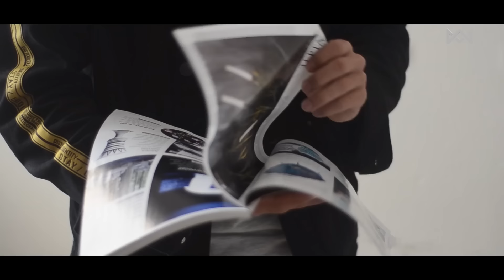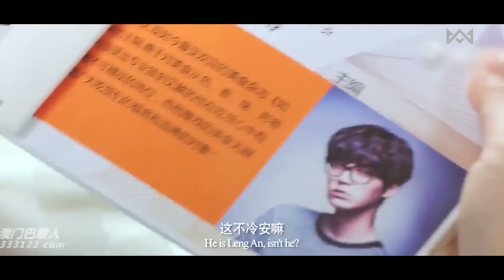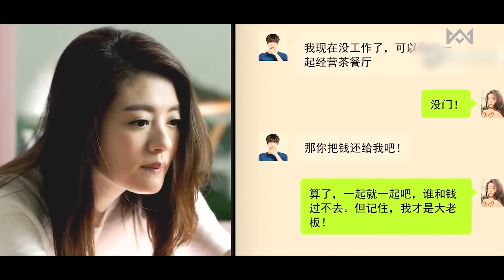লাভ স্টোরি 💖 Perfect Imperfection Movie Explain In Bangla Korean Drama Bangla 🟤 Cinemohol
🟫  Perfect Imperfection (2016) Movie Explain In Bangla | Chinese Drama Bangla | Korean Drama Bangla

📌 কেমন আছো সবাই? ফিরে আসলাম সহজ, সরল ও সুন্দর একটি গল্প নিয়ে। যেহেতু আমাদের চ্যানেলে বেশিরভাগ অডিয়েন্সই মেয়ে তাই আপনাদের স্কিন এবং হেয়ার এর বিভিন্ন সমস্যার সমাধান বা টিপস পেতে ফলো করুন আমাদের এই ফেইসবুক পেইজটি, যেখানে আরও পেয়ে যাবেন ফ্রান্স ইতালি ও পোল্যান্ড এর ১০০% অথেনটিক বিউটি কেয়ার প্রোডাক্টস। কেন আমাদের থেকে কিনবেন? কারন আমাদের পরিবারের সদস্যরা নিজ হাতে প্রোডাক্ট গুলো কিনে থাকে, এবং কার্গো বিমান বা শিপিং এর মাধ্যমে ভ্যাট ট্যাক্স পরিশোধ করে বাংলাদেশে আনা হয়। মাঝখানে কোনো তৃতীয় পক্ষ নেই। খুব শীগ্রই ইতালির স্টোর থেকে লাইভ করা হবে অরা ব্লিস পেইজে।

● Movie Name : Perfect Imperfection (2016)
● IMDb RATING : 6.2
● MyDramaList : 7.0
● Google User Like Ratio : 94%
● Country : China
● Genre : Comedy, Romance
● Director : Chen Bing
● Starring : Ady An, Ahn Jae-hyun
● Production company : Zhongying Shangyuan (Beijing) International Entertainment Investment
Lexiu (Beijing) Technology
Beijing Shangyuan Zhongtai International Media, Beijing Classic Bright Media
● Box office : ¥4.4 million RMB

Perfect Imperfection (2016) Explained in Bangla
Perfect Imperfection Bangla Explanation